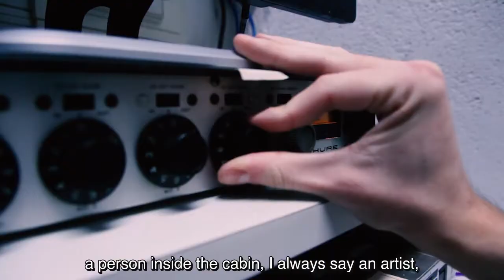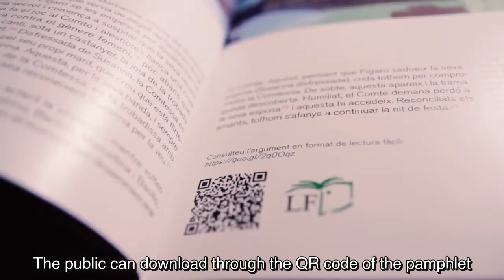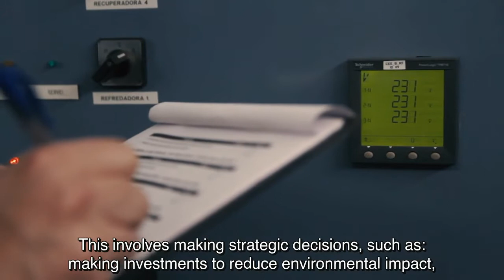The Liceu Social Project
The Gran Teatre del Liceu Social Project would like to offer an answer to the mission drafted by the Liceu gathered in the statutes of the Foundation that is based on "... promote and execute all the activities that revert in the promotion and empowerment of culture in general and more specifically opera ...”